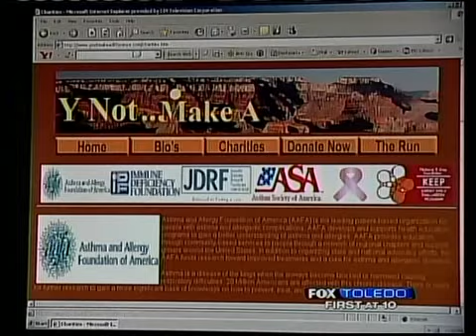Y Not Make a Difference 6-12-09